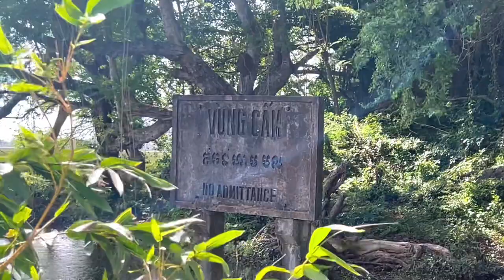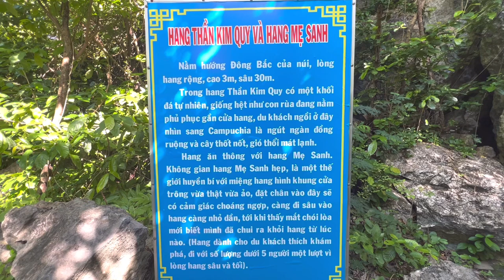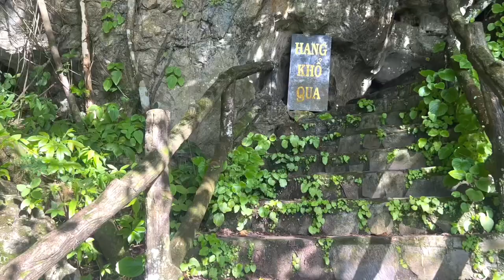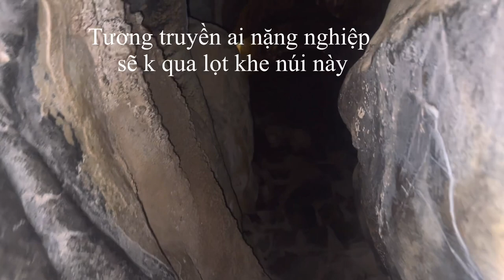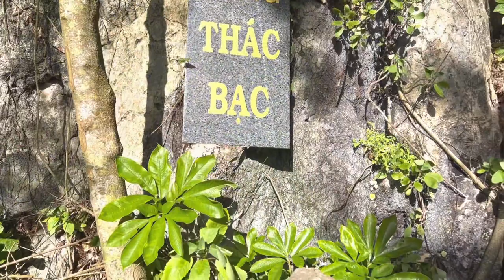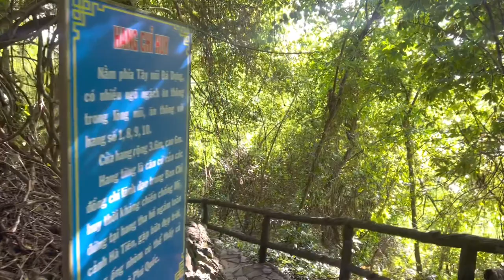Những bí ẩn về núi Đá Dựng Hà Tiên Kiên Giang có thể bạn chưa biết